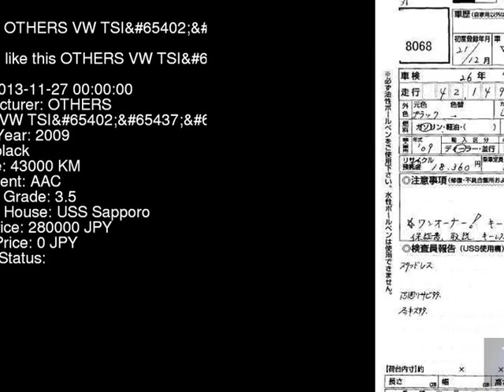2009 OTHERS VW TSI_ 1KCAX - Japanese Used Car For Sale Japan Auction Import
2009 OTHERS VW TSI_ 1KCAX - Japanese Used Car For Sale Japan Auction Import 1KCAX,OTHERS,VW,TSI_,USS Sapporo,jdmvip,vip,jdm,cars,japan,jdmvip.com,japanesecars,usedcars Japanese Used JDM Car For Sale At Auction in Japan for Import